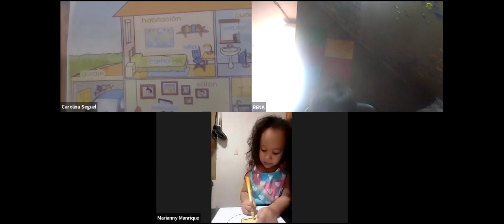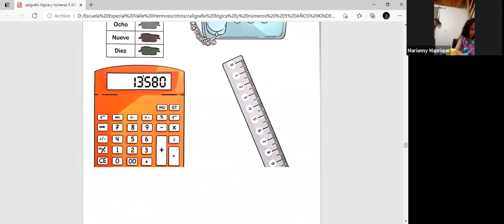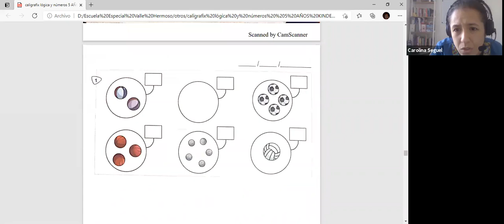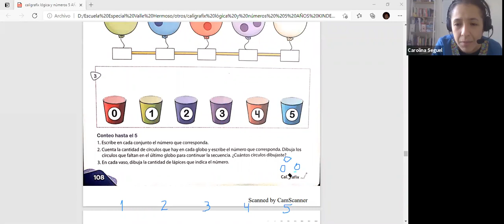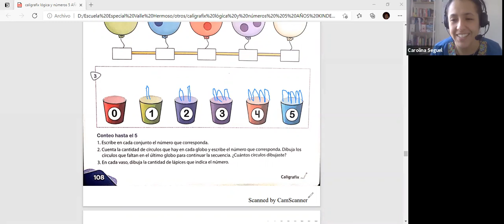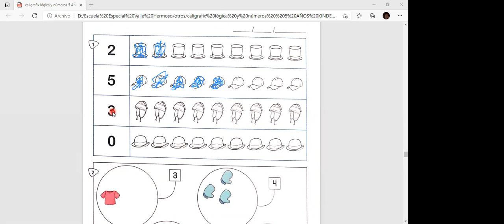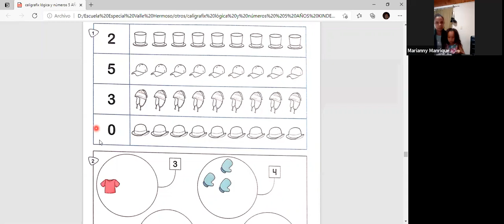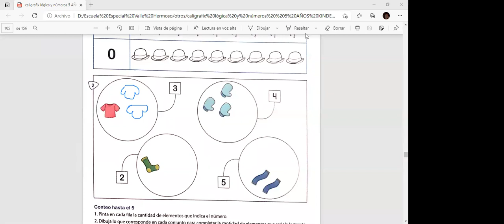Clase online Kinder C - 28 de Abril